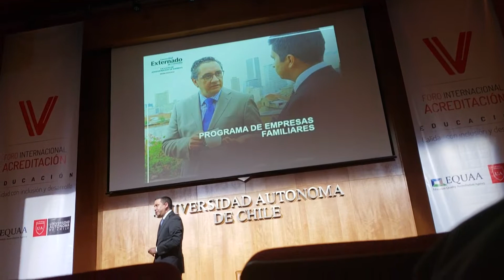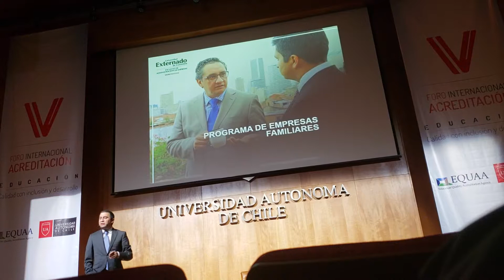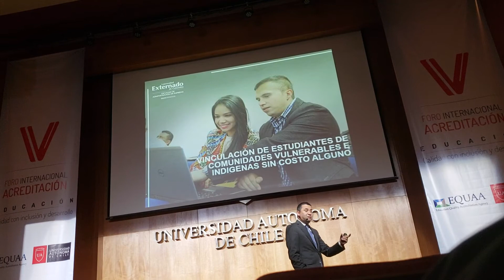Programa responsabilidad social